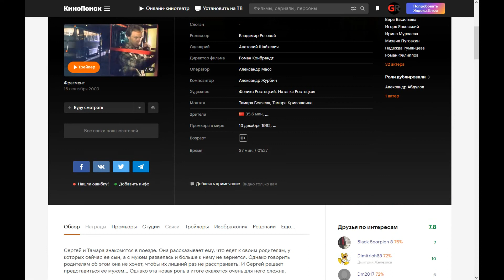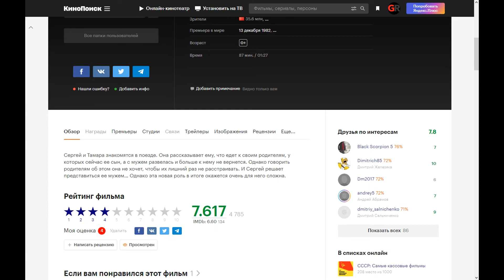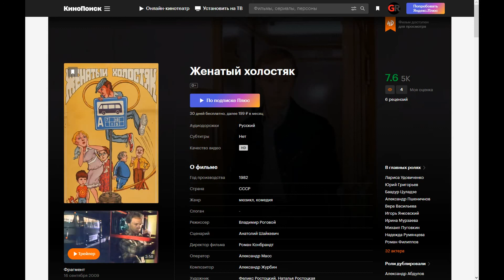Фильм: Женатый холостяк (1982) ~ Обзор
Сергей и Тамара знакомятся в поезде. Она рассказывает ему, что едет к своим родителям, у которых сейчас ее сын, а с мужем развелась и больше к нему не вернется. Однако говорить родителям об этом она не хочет, чтобы их лишний раз не расстраивать. И Сергей решает представиться ее мужем… Однако эта новая роль в итоге окажется очень для него сложна.

Поддержка на развития канала:
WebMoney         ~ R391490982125